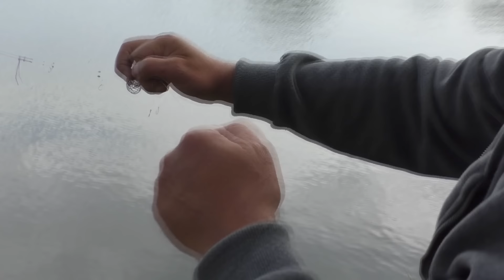Рыбалка на РЕЗИНКУ и ловля карпов на закидушку (Часть 1). My fishing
В данном видео вы увидите рыбалку на резинку,ловля карпа и карася  ,как забросить резинку ,как перенаживлять и саму рыбалку.Видео состоит из двух частей. Так же  вы увидите ловлю карпа на закидушку